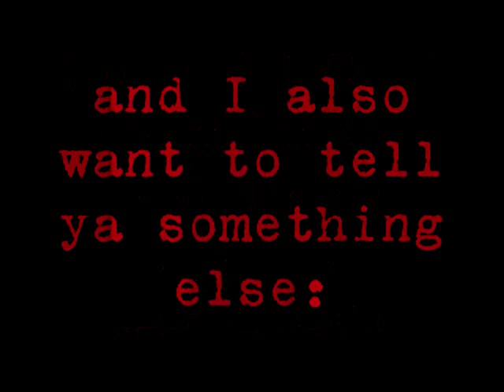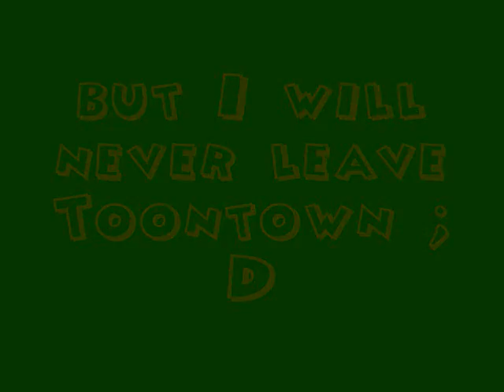I have some news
Yus Eclipse has a new look C:

EDIT: Aww crap, where it says "Here comes the surprise..!!" it also says "Eclipse has a new look!", meaning it says it at the same time XC *epic fail*